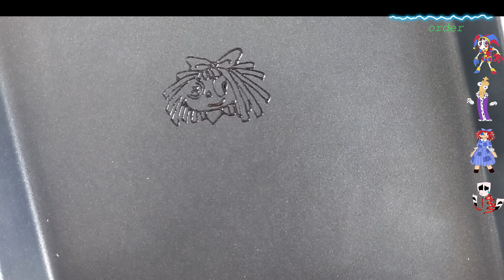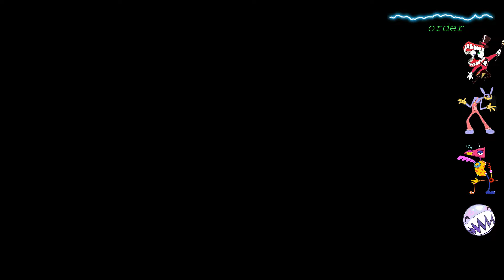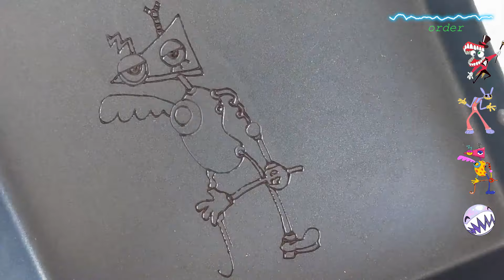The Amazing Digital Circus Pancake Art -Caine, Caine, Jax, Kinger, Bubble, Ragatha, Zooble, Gangle.